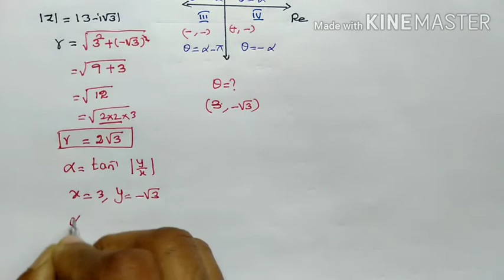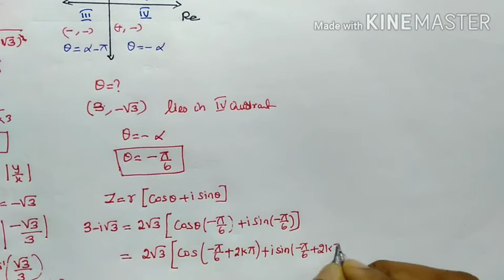XII MATHEMATICS/Exercise:2.7[ 1 (i,ii,iii) ] / COMPLEX NUMBERS